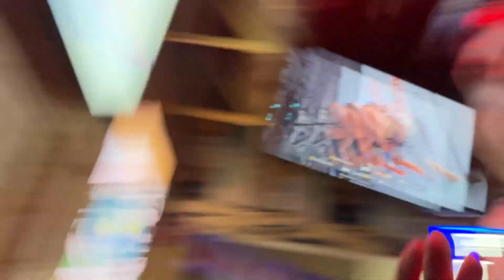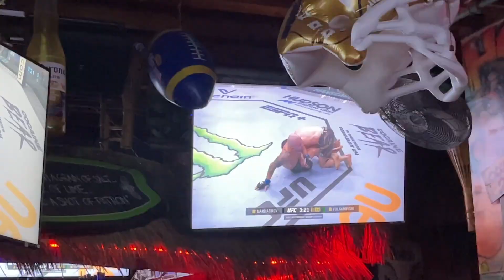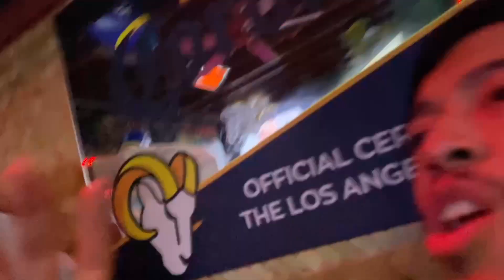Islam Makhachev vs Alexander Volkanovski - LIVE REACTION at a BAR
UFC 284: Makhachev vs. Volkanovski was a mixed martial arts event produced by the Ultimate Fighting Championship that took place on February 12, 2023, at RAC Arena in Perth, Australia